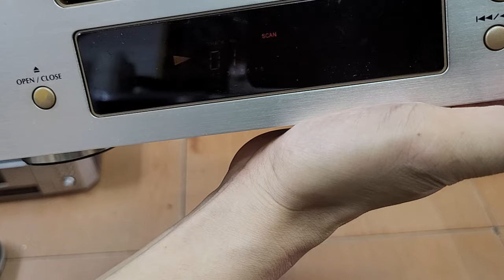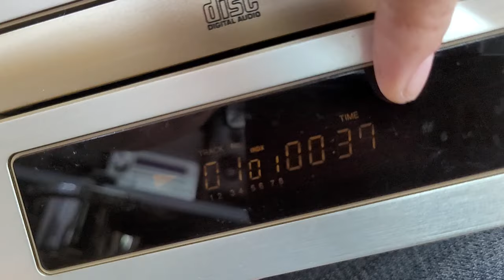xả kho thớt cd, tuner, md sony, denon, sansui technics giá từ 300k.lh 0966594581 & 0979891682